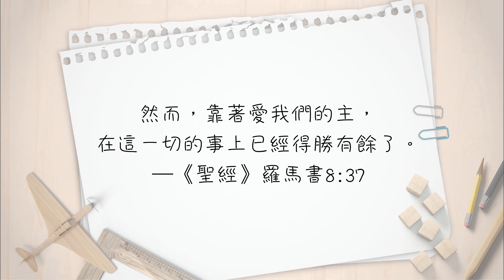愛上工作，讓你天天充滿熱情！【心靈蜜豆奶】我能快樂工作嗎？/劉群茂_20240117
你知道你的工作是多麼有價值嗎？願上帝賜給你新的眼光來看待你的工作，使你帶著上帝的祝福，再次找回熱情與使命，活出卓越的職場人生！